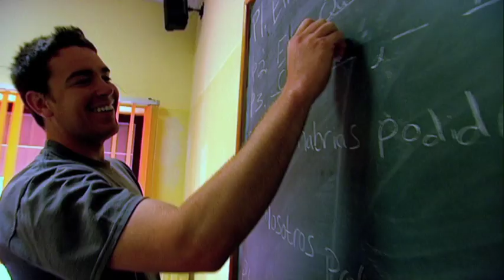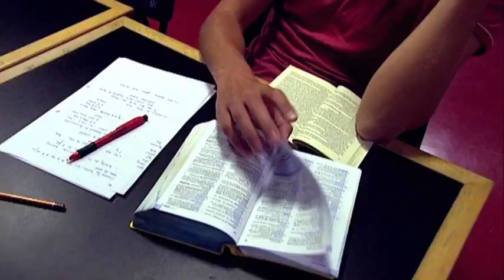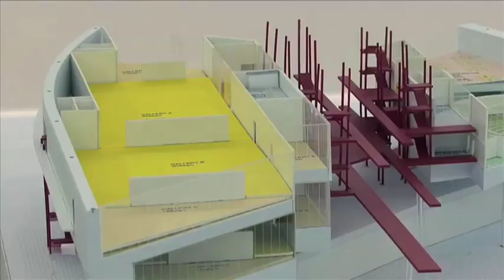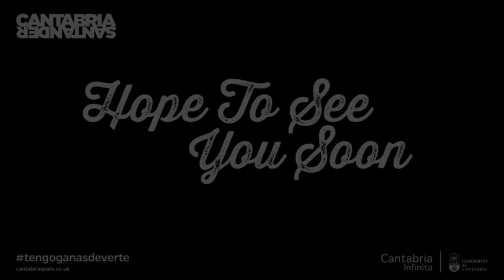Cantabria - Hope to see you soon - English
Welcome to Cantabria ,welcome to Santander !

Anything you may think about doing on your holidays, you'll find it here!!
Let Cantabria be your perfect destination!!